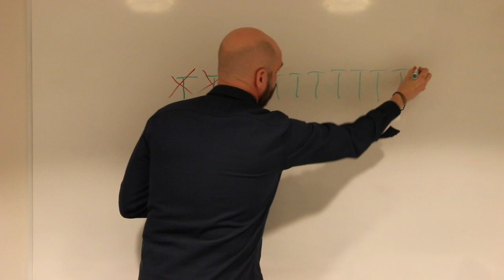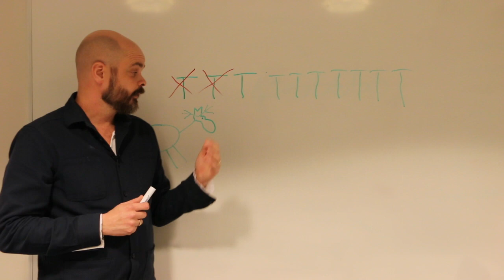2. Därför är Skogsstyrelsens antagande om viltbetet felaktigt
Jägareförbundets Daniel Ligné förklarar på ett lättbegripligt sätt varför Skogssstyrelsens antagande om viltbetesskador i framtiden är felaktigt.